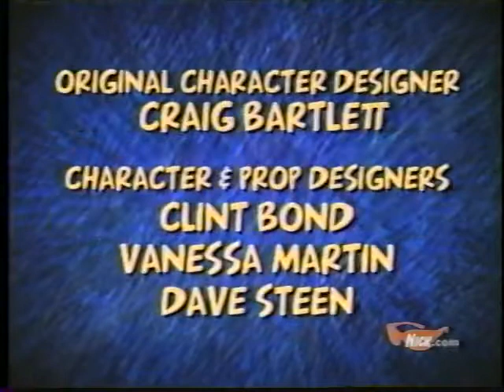Hey Arnold (Nickelodeon Credits)